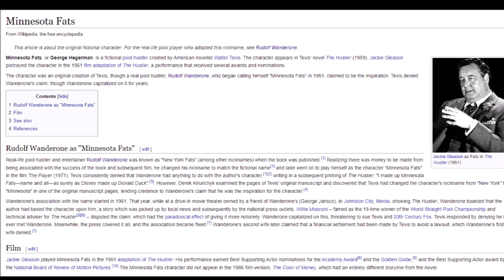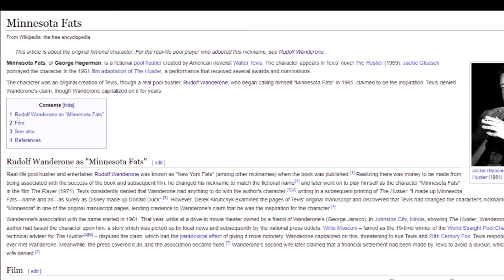Wheel of Fortune NES | Who???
This game has Whanna Vite. She's got hulk powers, or else it's just the stretch on my computer :)

GOOD HEALTH!
Please be good to yourselves and each other.